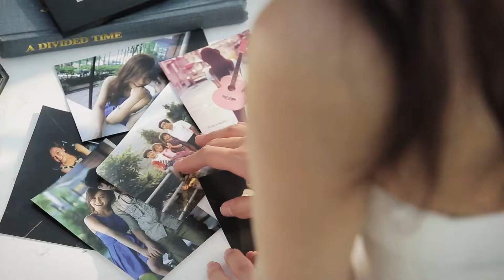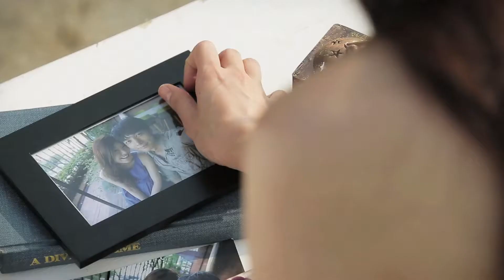떠올릴수없어 MV - Raun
음악감독 겸 가수 '라언(김민선)'의 생애 첫 데뷔 타이틀!
국내 처음 시도되는 ROCK DANCE 풍의 감미로운 POP사운드를 느껴보세요.